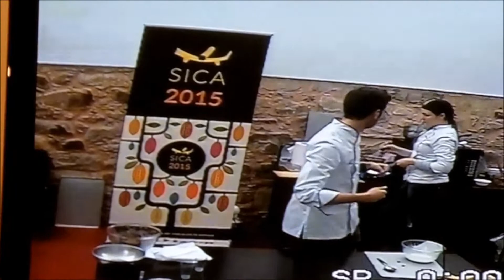IIIª Edición SICA Astorga 2015. Fabián León (Masterchef 1)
En la IIIª Edición del Salón Internacional del Chocolate de Astorga (SICA) contó con la participación entre otros con Fabián León, el chef mallorquín especializado en la repostería.